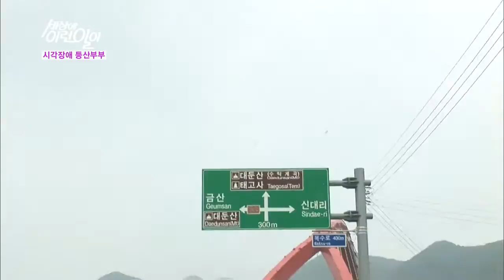순간 포착 세상에 이런 일이 20130711 #13(9)